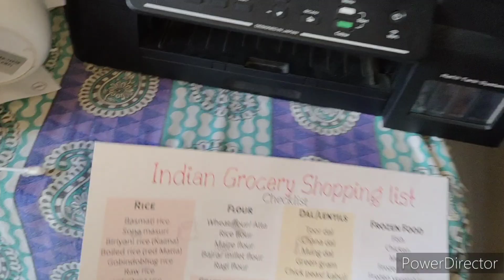🌹💁How Indian housewife do her whole house chores, grocery list बनाने की ये तरकीब ,आपको भी help होगी👍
Hello Everyone

Music from-youtube library music

Indianmomroutine, Indianhousewiferoutine,indianhousewifedailyroutine,indianhousewifemorningroutine, Indian housewife early routine,